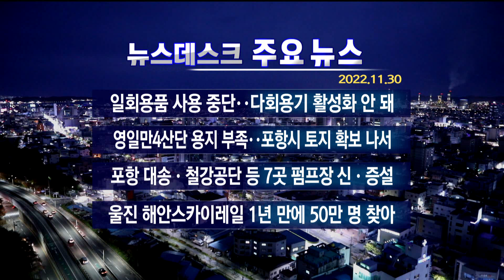2022년 11월 30일 (수) 오늘의 주요뉴스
· 일회용품 사용 중단..다회용기 활성화 안 돼
· 영일만4산단 용지 부족..포항시 토지 확보 나서
· 포항 대송·철강공단 등 7곳 펌프장 신·증설
· 울진 해안스카이레일 1년 만에 50만 명 찾아

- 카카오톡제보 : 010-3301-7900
- 카카오톡ID : PHMBCJEBO